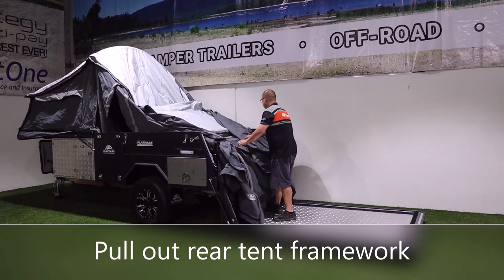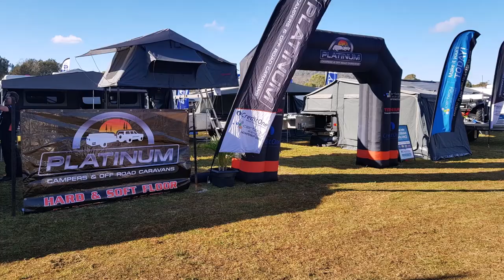Camper Trailer Setup Platinum Chariot S3 Dual Fold S3 setup part 1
The popular Chariot S3 Dual Fold main tent setup front and rear fold of this amazing camper trailer in under 10 minutes